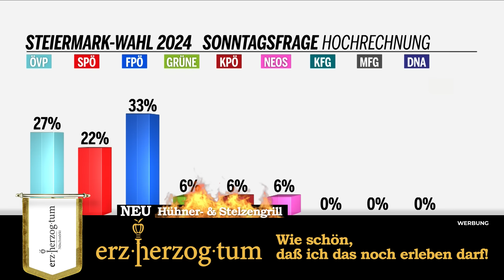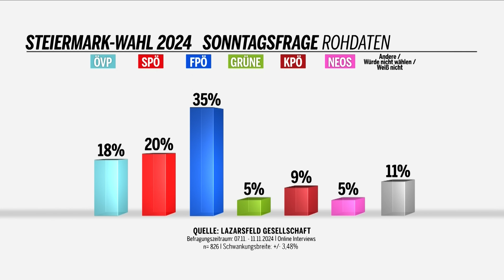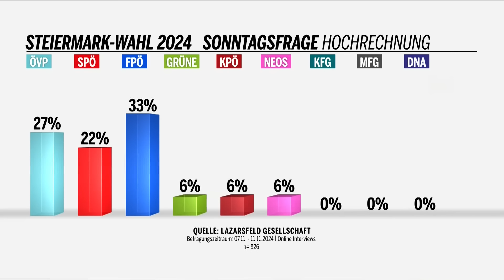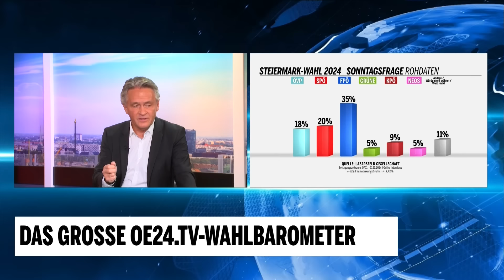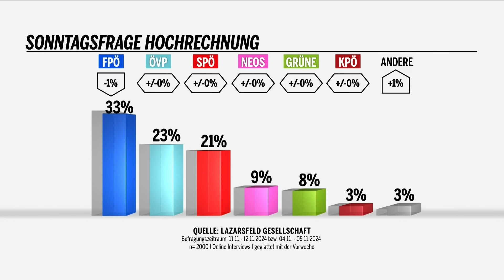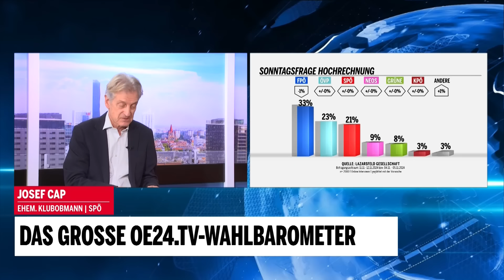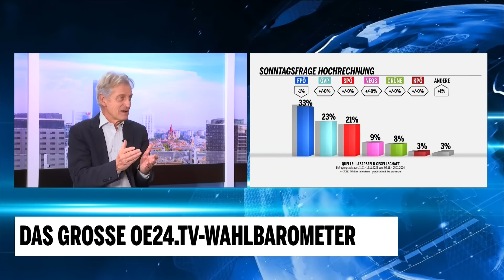Das große oe24.TV-Wahlbarometer